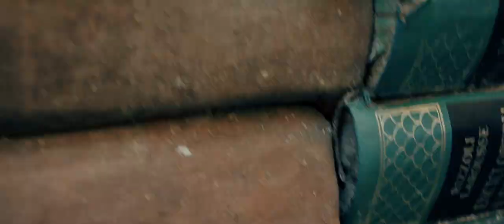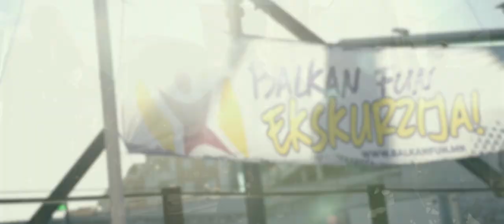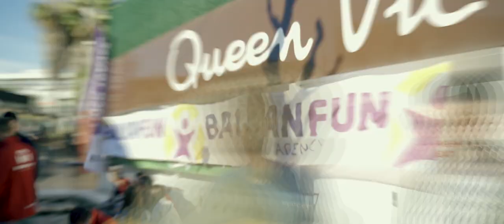Krstarenje Mediteranom 2019 - After Movie - Balkan Fun studentske ekskurzije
Pridružite nam se na putovanju koje će obeležiti vaše studiranje!

Pogledajte naše ponude za studentsku ekskurziju i izaberite najbolje za sebe:
- POHOD NA ŠPANIJU sa obilaskom Venecije i Azurne obale - 9 dana
- KRSTARENJE  MEDITERANOM sa obilaskom Rima i Azurne obale - 10 ili 11 dana
- KRSTARENJE  MEDITERANOM sa noćenjem u Lido di Jezolu, Rimu i Milanu i obilaskom Azurne obale - 13 dana

The Chainsmokers - Paris (Vinai Remix)
Reebs - Black Again (Extended Mix)
Jay Hardway - Golden Pineapple
Galantis - True Feeling